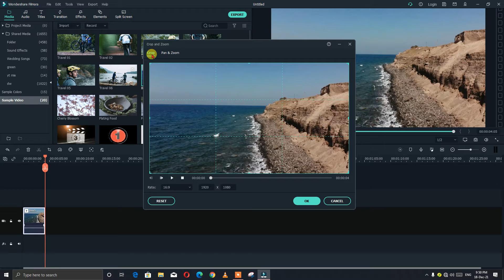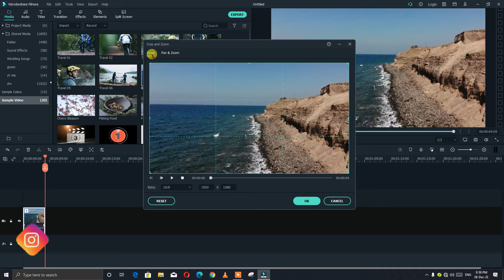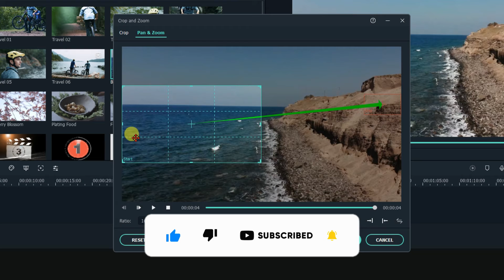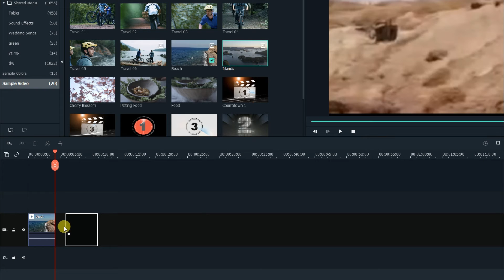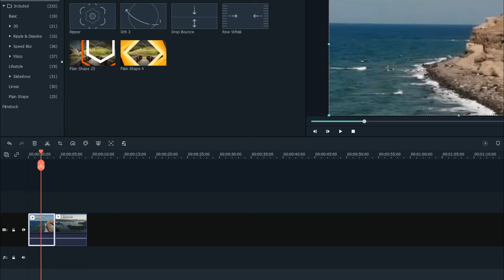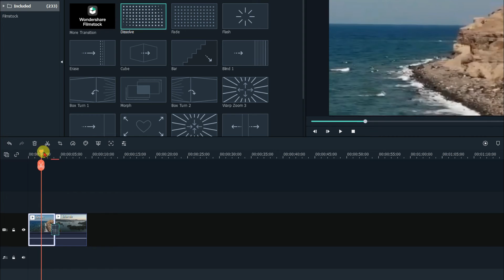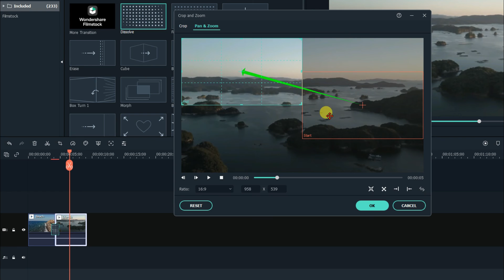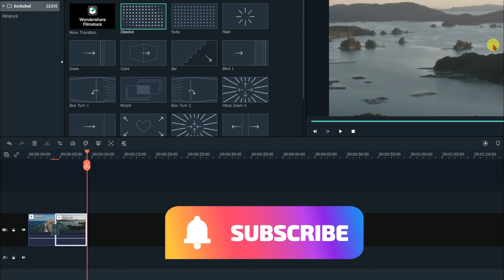Filmora X Pan & Zoom Effect | How To Zoom Any Video | Video Ko Pan & Zoom Kaise Karte Hai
Related Searches Quires-pan and zoom in filmora x hindi
filmora x pan and zoom effect
pan and zoom in filmora x

Nishant Kumar